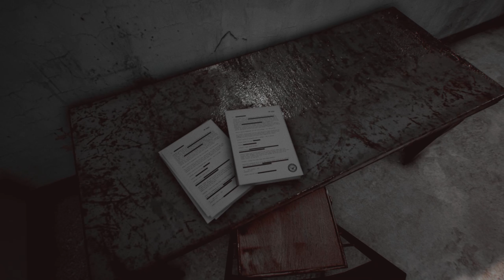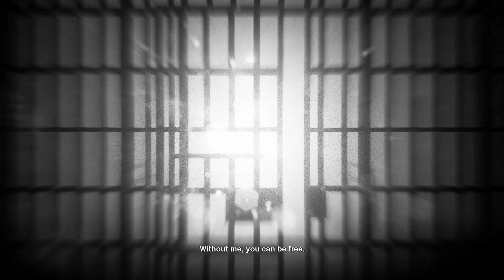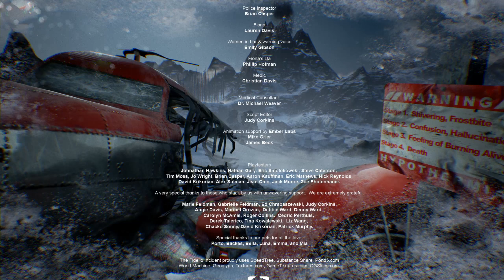The Fidelio Incident - Part 5 (Blind Let's Play)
Let's Play The Fidelio Incident, an indie adventure game / walking simulator dealing with the Time of Troubles, a plane crash, and a man's desperate search for his wife.

The Fidelio Incident is a walking simulator / adventure thriller set on an island off the coast of Iceland. After a plane crash, Stanley must search a desolate frozen island in for his wife Leonore while covering up evidence of - and dealing with - their bloody Irish past.

This blind Let's play of The Fidelio Incident was originally a twitch stream.